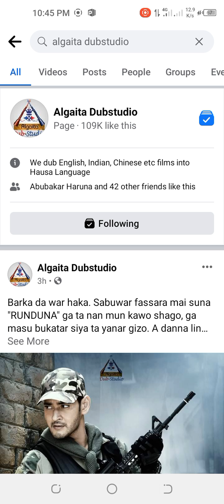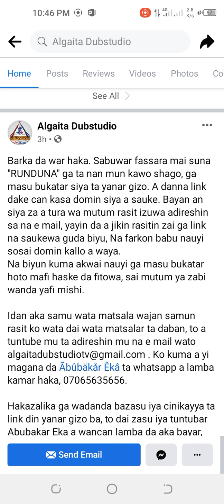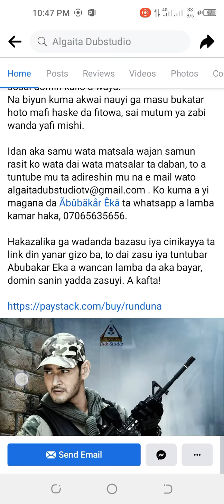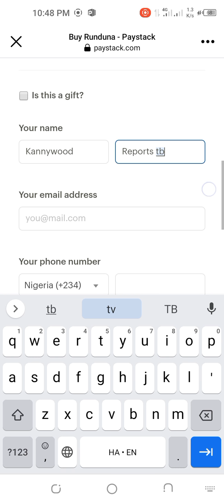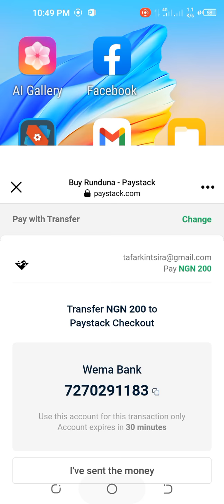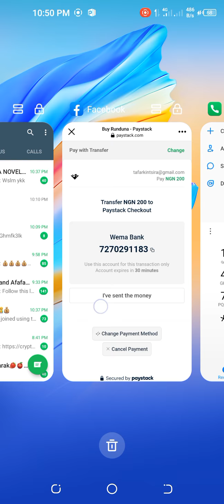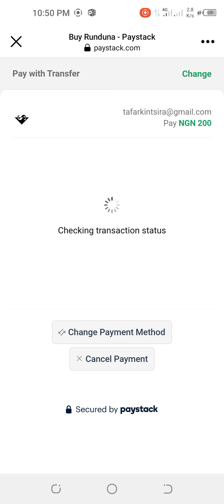sarkin ibadan yayiwa ganduje da hafsat ganduje sarauta kuma a masarautar yarbawa